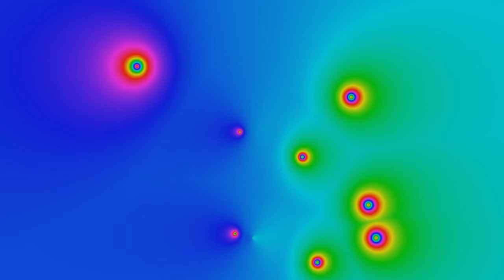Dreams in the Grid ♪ FutureSynth SynthPop Synthwave - Synthesizers Electro